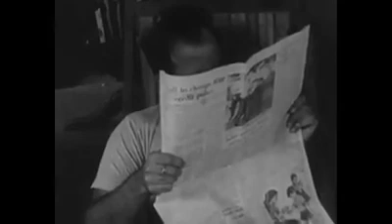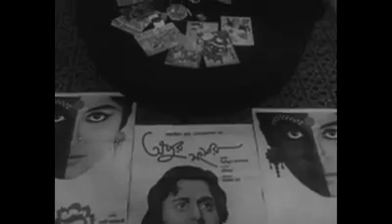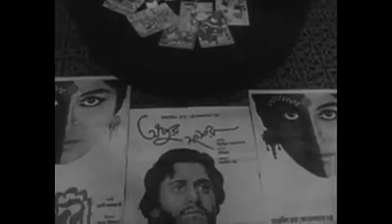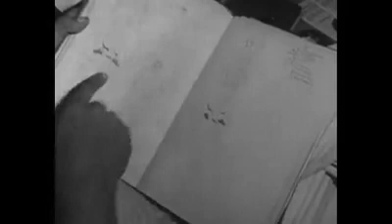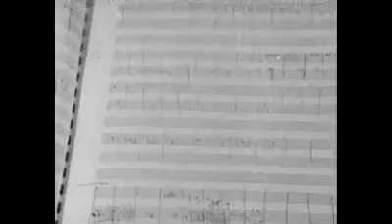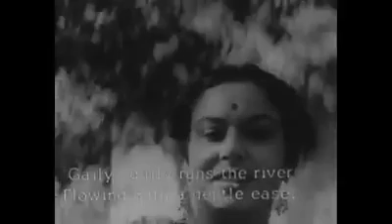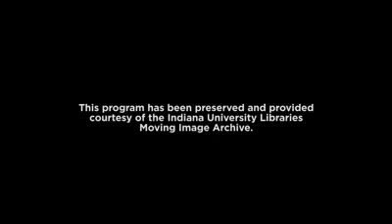Satyajit Ray -documentary by James Beveridge..